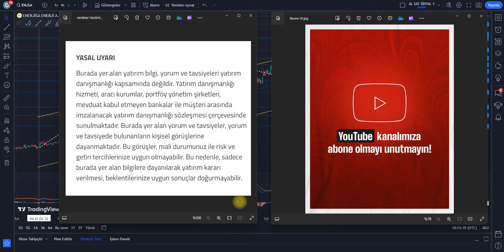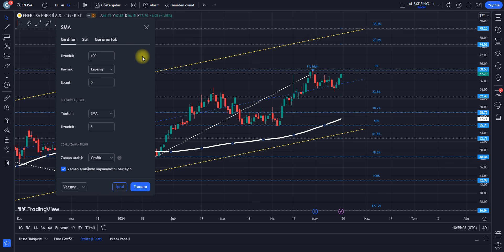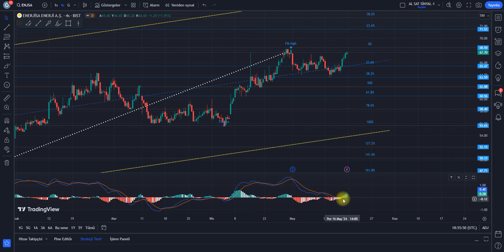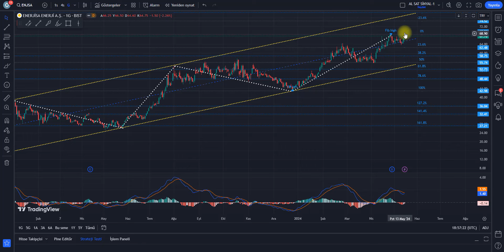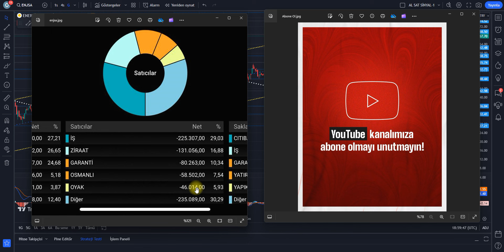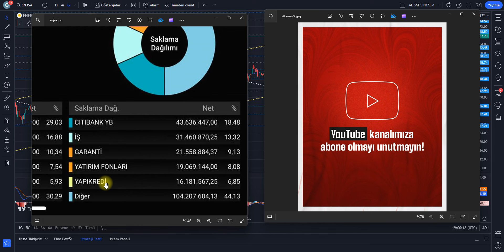ENJSA HİSSE TEKNİK VE TAKAS ANALİZİ